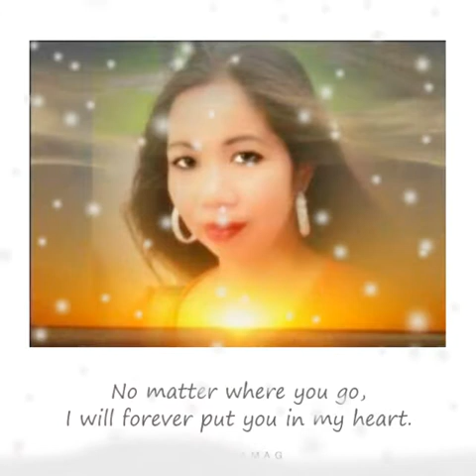My Open Arms to all of You